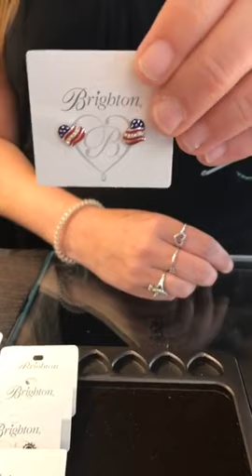Great shipment from Brighton!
We got in some fun from Brighton!  There is new and restocks of favorite jewelry pieces.  We got in some cool new handbags that are a different look for Brighton!  We think you're going to love them.  And check out the huge Fashionista travel bag!  There are so many pockets!